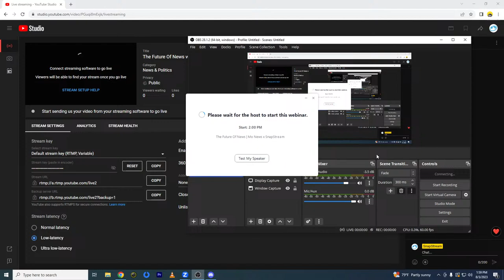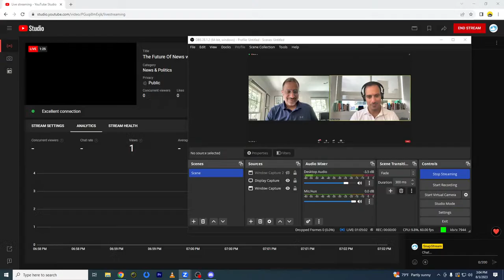The Future Of News w/ Mosh & Rakesh | SnapStream Talk Series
SnapStream Founder & CEO Rakesh Agrawal joins Mo News founder & American media executive Mosheh Oinounou for a conversation about growing a business in news, how news utilizes clips & how moments happen.